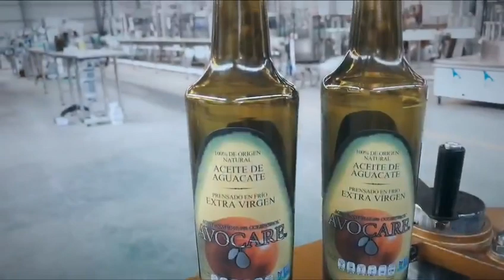semi auto aluminu ropp sealing machine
semi auto aluminum ropp sealing machine
1.small sizes
2.easy to maintain and use
3.factory direct sale and fast delivery